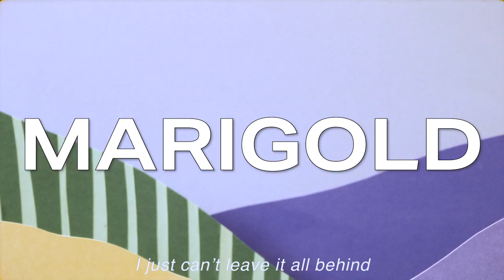Benjamin Lieber - 2021 Super Cut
Benjamin Lieber is a creative director, visual artist & musician based in New York. This is a compilation of his 2021 projects & clients.

He predominantly works in music as a creative director for artist campaigns, developing visual concepts and executing them through various medias. His fortes are album artwork, music videos, & artist photography.

He is a musician under the artist name Marigold as well as a musician for hire.

Marigold - “Waiting On Me”
Save Face - “GLITTER”
Bad Luck. - “ROY”
America Part Two - “I Don’t Wanna” Live
Young Culture - “HUM”
The Bluechips - “Voices”
The Air I Breathe - “Nothing Feels Sound”
Can’t Swim - “Deliver Us More Evil”
Super American - “free bird”
Snarls - “Fixed Gear”
Marigold - “Alpenglow”
Mayday Parade - “Golden Days”
Ashley Strongarm - “Pushing Daisies”
Guccihighwaters - “Lately”
Marina City - “All The Best”, “Trust Fund Baby”, & “Undone”
Free Throw - “Cloud Sick”
Post Prom - “Glass”
Yeldarb - “Celery Hearts”
Julia Zivic - “Queen Bed”
Like Pacific - “Ketamine Jesus”